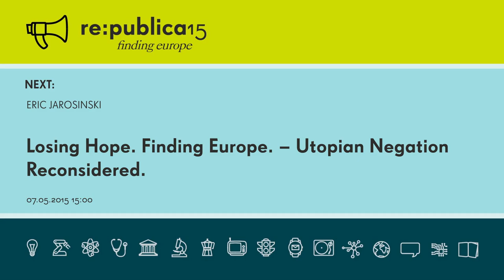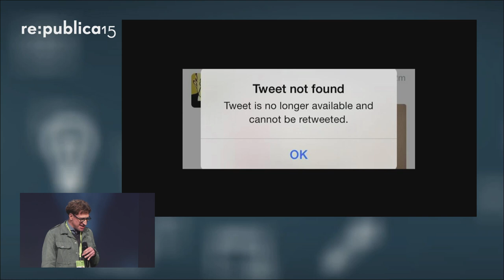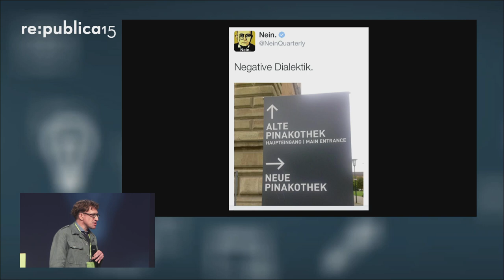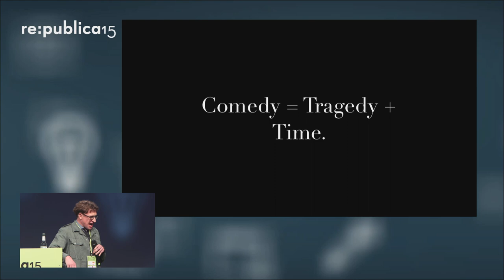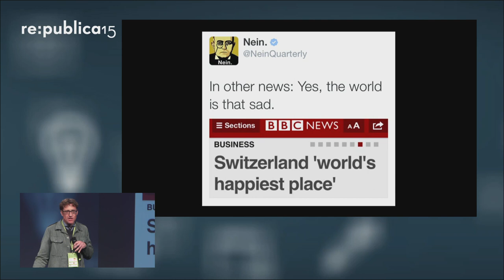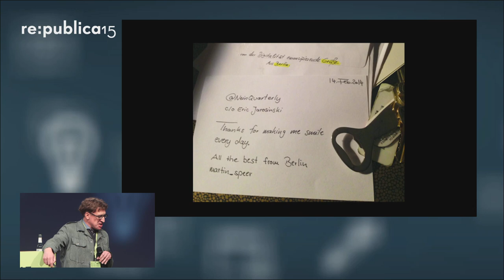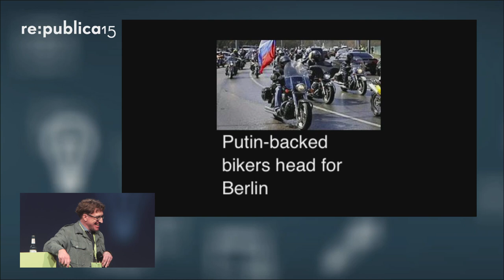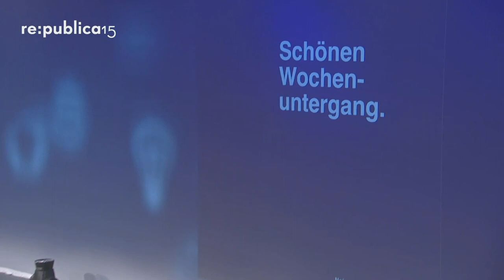re:publica 2015 – Eric Jarosinski: Losing Hope. Finding Europe. – Utopian Negation Reconsidered.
@NeinQuarterly, the "Compendium of Utopian Negation" that I began on Twitter a few years ago, began as a joke. And, I hope, has remained one. Yet my experience producing this odd little daily feed of playfully nihilistic jokes and aphorisms has also taught me a great deal that I've often found myself struggling to think through.